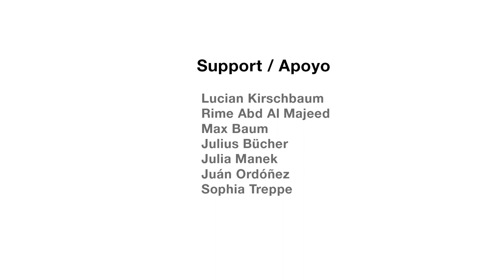Geographien der Gewalt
Militarisierung, «Drogenkriege», Feminizide, ermordete Journalist*innen: Je allgegenwärtiger die Gewalt in Lateinamerika ist, desto undurchsichtiger wird sie. Ursprung und Verantwortlichkeiten sind unklar, mal wird sie von Polizei und Armee verübt, mal vom organisierten Verbrechen, von Paramilitärs oder Banden. Oder sind das nur unterschiedliche Namen, die für das Gleiche stehen?

Die Gewalt setzt sich zwischen den Menschen fest, traumatisiert sie, verändert ganze Gesellschaften. Scheinbar jede*r kann immer und überall ausführender Akteur oder Opfer sein. Dennoch ist organisierte Gegenmacht möglich! Wohin müssen wir schauen, um diese Gewalt zu verstehen?

Über Ursprünge, Folgen und den Umgang mit der allgegenwärtigen Gewalt diskutieren wir in unserem Videofeature mit Aktivist*innen und Wissenschaftler*innen aus Lateinamerika.